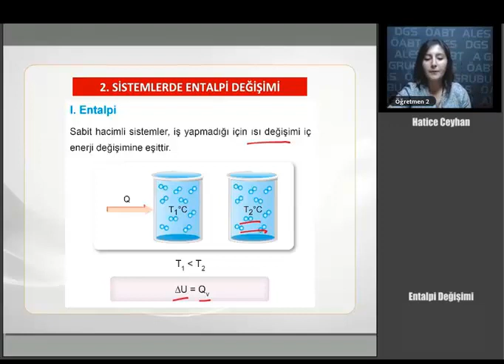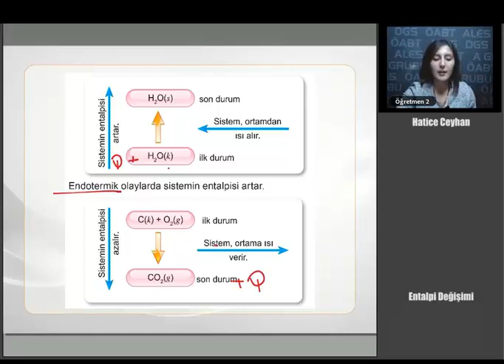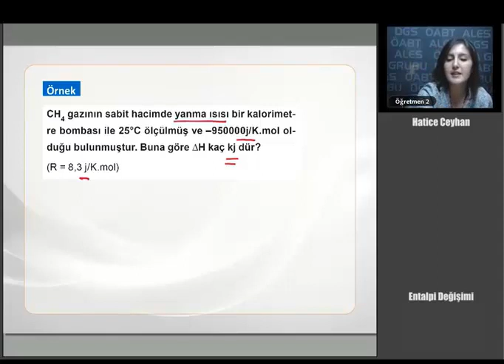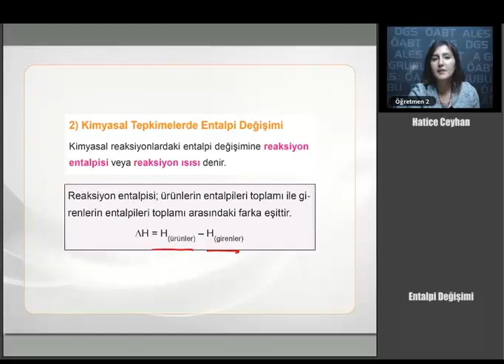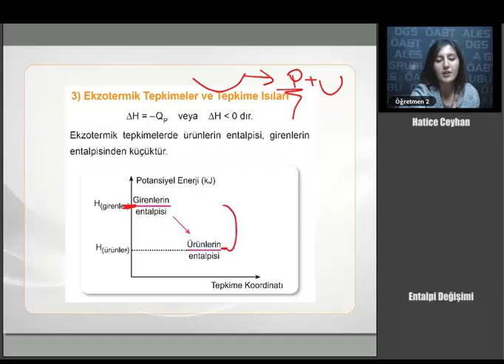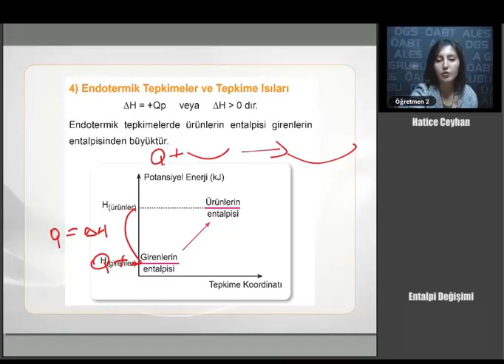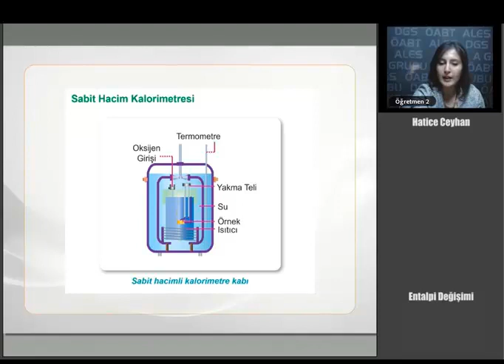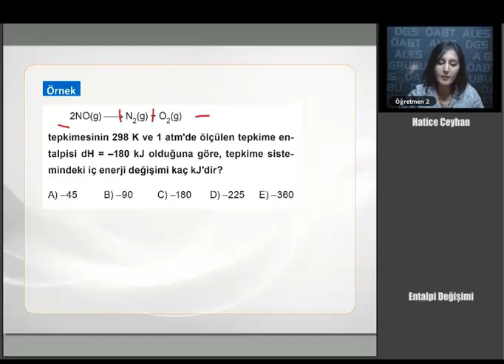41 KPSS ÖABT KİMYA Entalpi Değişimi